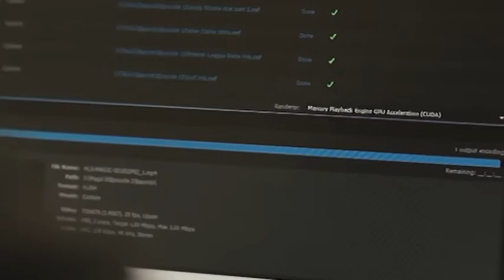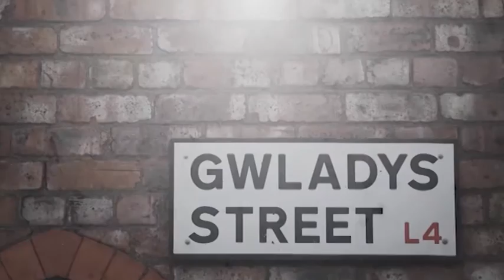Made in Liverpool Promo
You new city channel, Made in Liverpool launches tomorrow (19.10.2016) at 6pm!